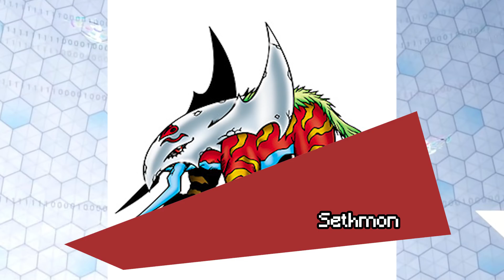10 Digimon ร่างอาร์เมอร์ 2